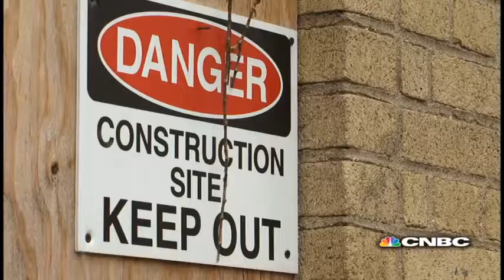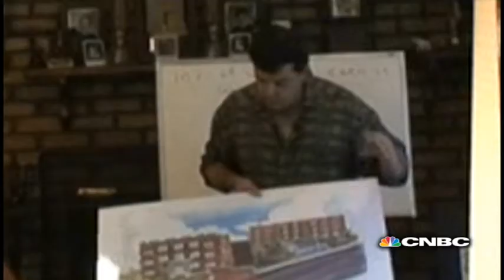The Cunning Cowgirl Crook/ Dollars for Dumps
Small town comptroller steals $53 million from her city to fund an award winning horse-breeding empire. And, a crooked real estate developer lures victims to his phony residential oases.

All NEW American Greed Wednesday 9p ET/PT